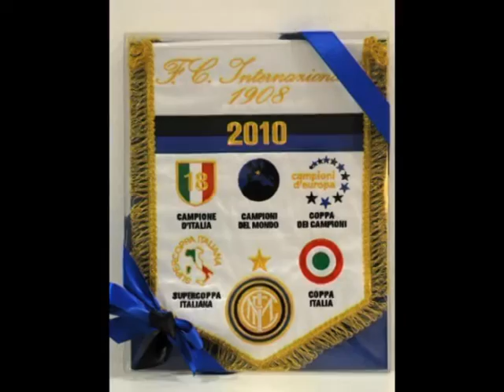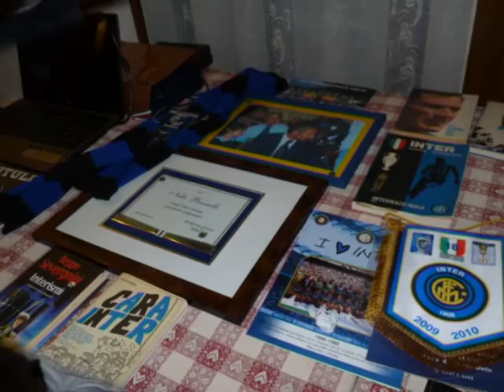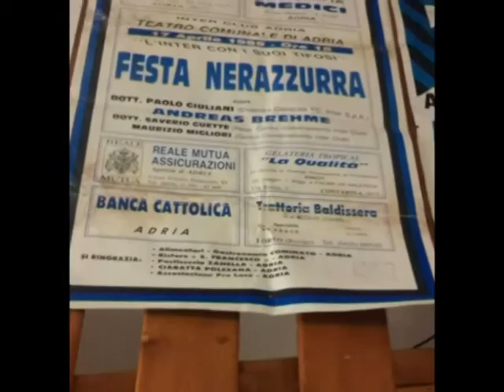Fan Amici Davide Santon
- Striscione 39
- Trasferta per la partita Inter-Atalanta 3-1 del 24 aprile 2010
- Cena interista del 12 giugno 2015